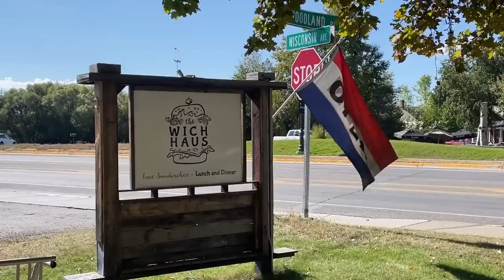The perks of RVing during shoulder season in Glacier National Park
Join the KYD Insiders for monthly Livestreams, meet-ups and the most supportive RV community anywhere!

30 min from Sedona. 1.5 hours to the Grand Canyon

ℹ️ About the Episode:
In this episode, we bike Going to the Sun road (at a faster clip this time around, in preparation for our big ride to Florida) and hike both Hidden Lake and Avalanche Lake. Then we return to the Airstream to enjoy good company, delicious dinner, a roaring campfire, and a game of Mafia. Quite possibly the perfect camping situation, at least for us! Visiting Glacier National Park was not on our initial route plan. We decided to visit when we realized we were running a bit ahead of schedule and figured out how far North Cascades National Park was from Bozeman. Little did we know that there would be plenty of availability at one of the most popular RV destinations in the lower 48. When we connected with the Nickerson family (@FindingOurSomeday) we decided to extend our time in Glacier and didn't even have to move sites! Although the shoulder season can be unpredictable due to weather, it provides the flexibility that so many RVers enjoy.

Join the most supportive and genuine RV community ever. Get our welcome package in the mail, monthly ((Livestreams)), invitations to meet-ups, and access to giveaways and let us follow you in our secret Facebook group with over 2,000 Insiders. We'd love to get to know you too!